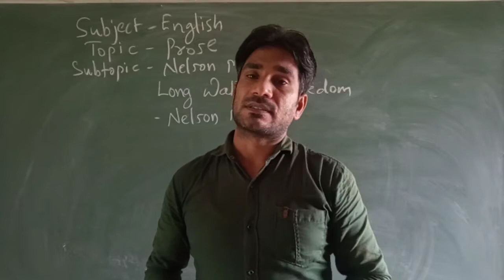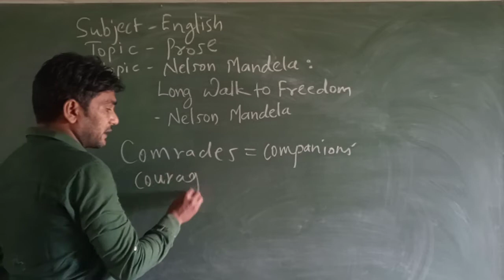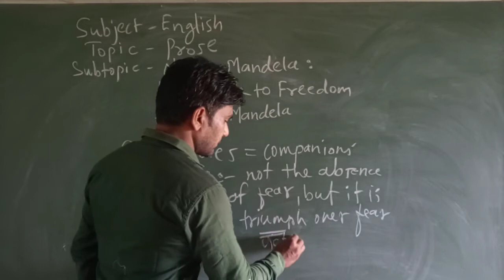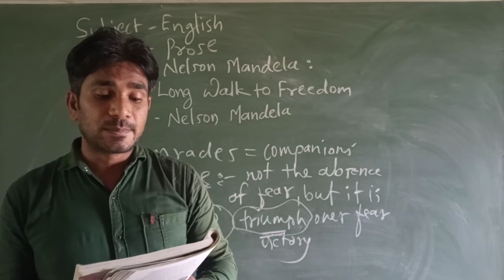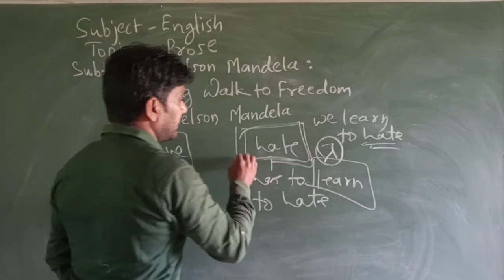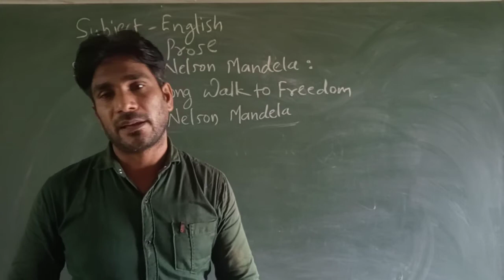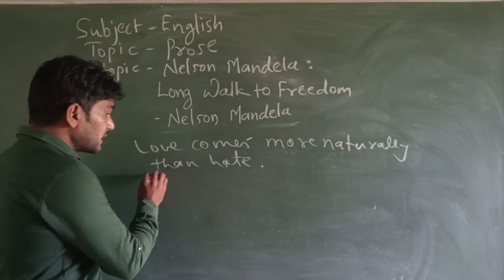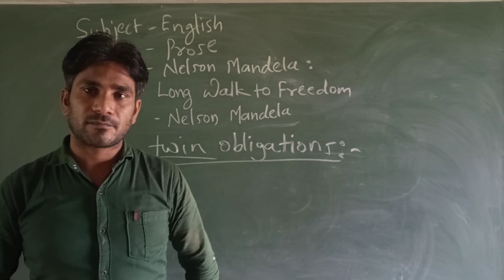RT10L2P9 10 JULY 2021